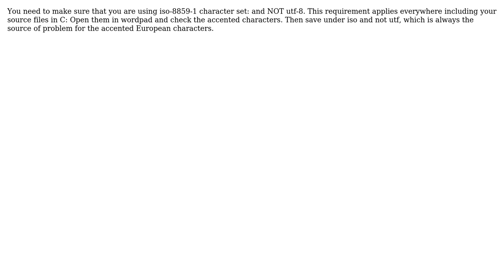C language printf and fprintf mess up when printing a string containing accented French characters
With thanks & praise to God, and with thanks to the many people who have made this project possible! You are responsible for your own actions.